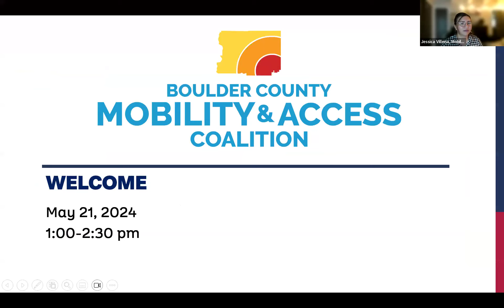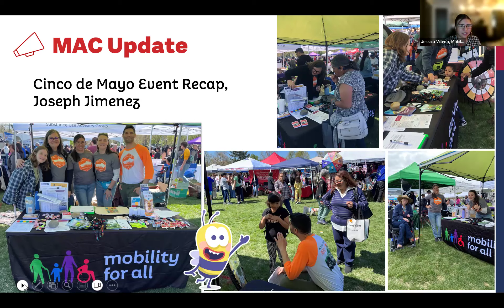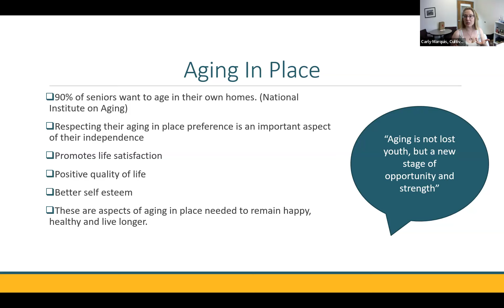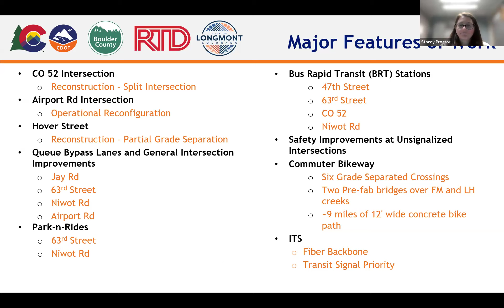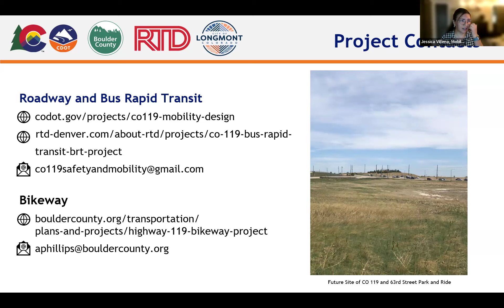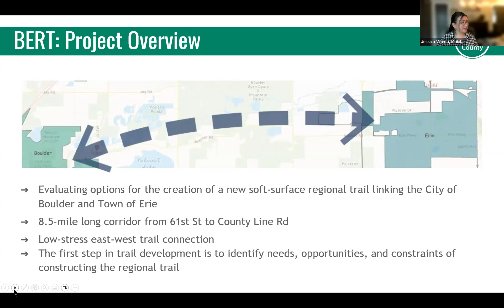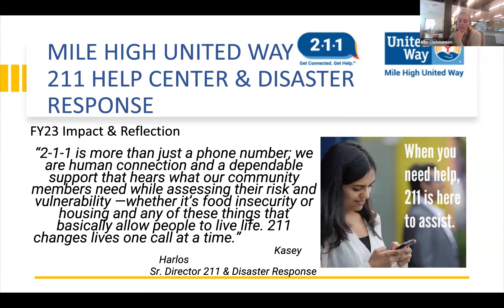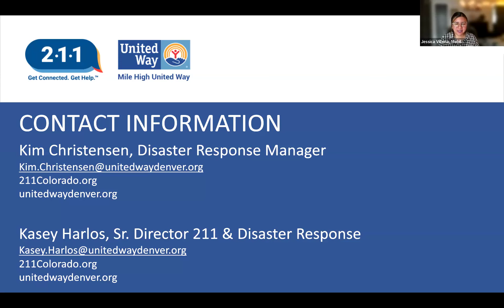2024 May Mobility Access and Coalition (MAC) Meeting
MAC Updates:
•Driver Recognition Campaign, Jessica Villena Sanchez
•Mobility Workshops at CPWD Longmont, Sarah Lee
•Mobility Options Flyers, Melissa Hunter
•Cinco de Mayo Event Recap, Joseph Jimenez
•BoCo IDD Mil Levy Update, Rebecca Seiden
•Cultivate VetsGo Update, Carly Marquis
Presentations: